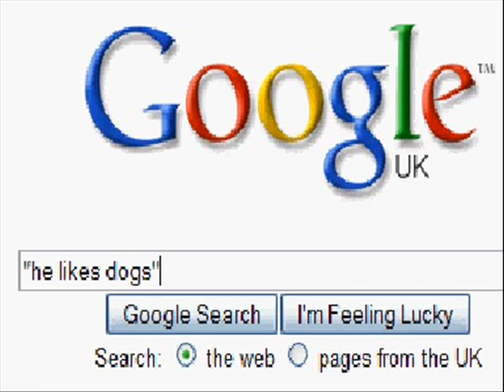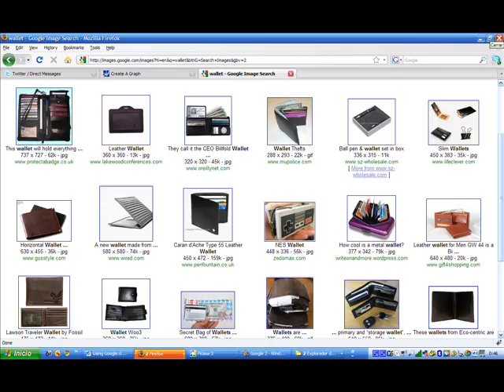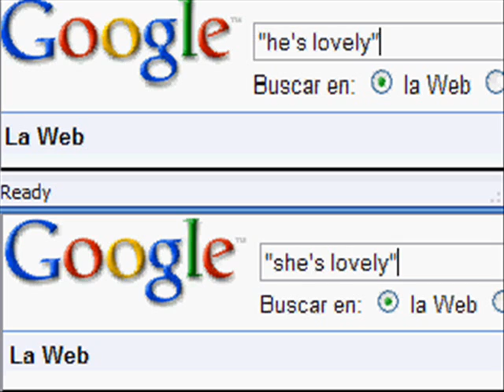Using Google to find sex differences